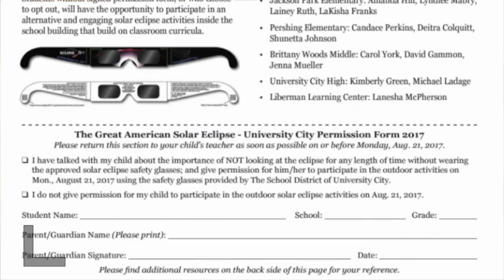Solar Eclipse 2017